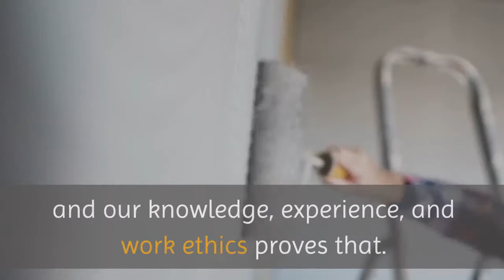Bathroom Remodeling Near Me Katy | Ultima Home Improvements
Ultima Home Improvements

5738 South Brenwood Dr.

Our goal at Ultima Home Improvement is to provide quality work all at a fair cost. My crew members are well trained and know what they're doing. We guarantee our work and we do anything our clients need us to accomplish! Our priorities are loyalty, trust, and honesty. I've been in this business for 25 years and our knowledge, experience, and work ethics proves that.